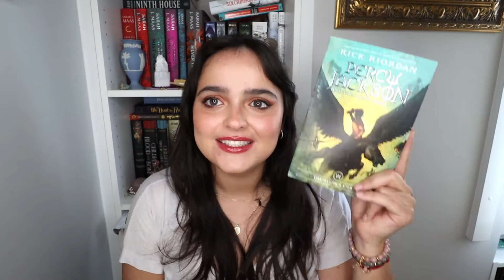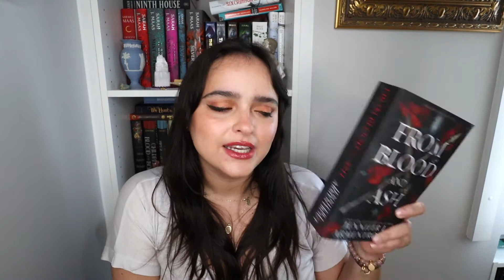OCTOBER TBR // FRAIDY CAT READATHON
Caption: OPEN FOR MORE INFO ABOUT THE READATHON

I forgot to mention that we will also be hosting movie nights on the discord!!

about me
hi, I'm nikki! I'm a Puerto Rican woman (she/her) and i am a third-year medical school student and I have a deep love for books, anime, and the internet.

follow me on these platforms to see more day to day updates :)

support my youtube channel:
(this money helps me make better content)
amazon wishlist

important links:
STOP ASIAN HATE!